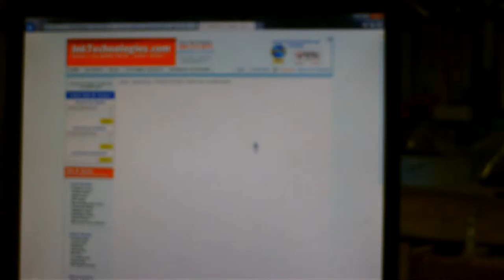Tom 13 11 13 Prints 5